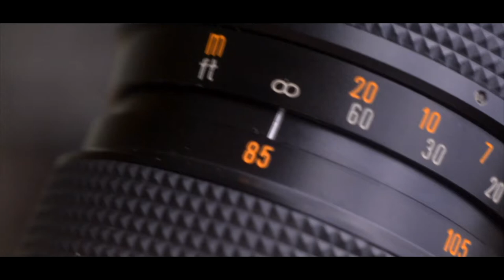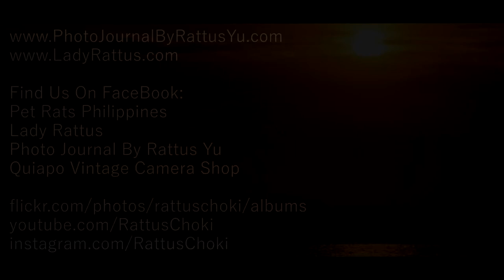Braun (Vivitar) 85-205 mm f/4 in Nikon Mount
My theory: This lens is a photocopy of the Vivitar 85-205mm f/4 (Version 4 Fixed Mount). All serial numbers of this lens began with 22... which is attributed to the manufacturer Kino Precision or Kiron. Another dead giveaway clue is that this Braun 85-205mm was 'Made in Japan'.